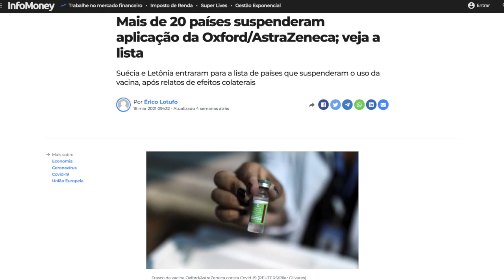TROMBOSE VENOSA: VACINA DE OXFORD É BANIDA DA DINAMARCA | PAULO HENRIQUE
Trombose venosa: vacina de Oxford é banida da Dinamarca. Após indícios de que a vacina Oxford Astrazeneca está relacionada a casos de trombose venosa cerebral, o governo da Dinamarca resolveu excluir de vez a vacina de seu programa contra a Covid-19.